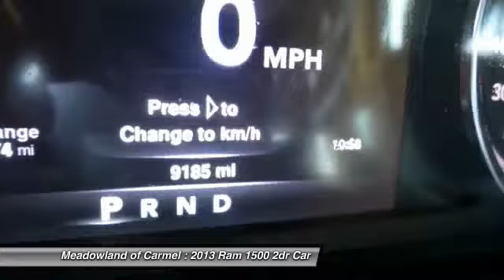2013 Ram 1500 Carmel NY K0963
2013 Ram 1500 Big Horn - $28997

CLEAN CARFAX HISTORY AVAILABLE ** ONE OWNER ** anti lock brakes ** SUPP.SIDE AIR BAGS ** am/fm cd radio ** DVD PLAYER ** satellite radio ** MP3 PLAYER ** 20' chrome wheels ** DROP IN LINER ** soft tonneau cover ** POWER REAR SLIDER ** tow package ** SIDE STEPS ** big horn package ** REMOTE START ** luxury group ** UCONNECT ** bluetooth ** OIL AND FILTER CHANGED 125 point inspection ** 'PEACE OF MIND' Chrysler certified used cars come with a 7 year 100000 mile limited powertrain warranty and a 3 month 3000 mile maximum care warranty.Plus: all certified used cars come with 4 free oil changes at Meadowland of Carmel!It pays to buy 'Brand Spankin Used